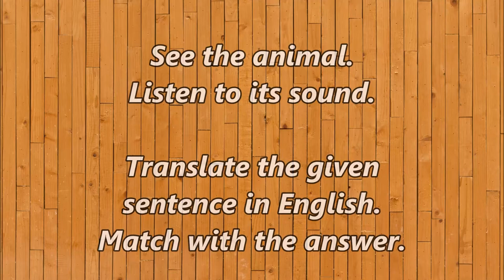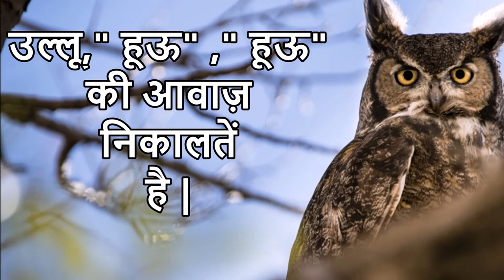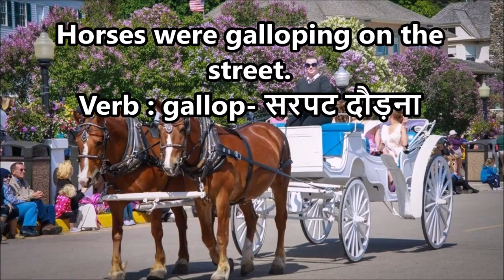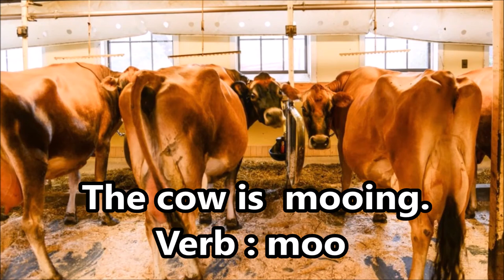Words for Animal Sounds - For Junior Students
Let's understand the specfic words which are used to explain animal sounds.

A video clip of cat has been taken from the following link :

(under CCA license)

Other sounds have been taken from the channel free sounds library    .(under CCA license)